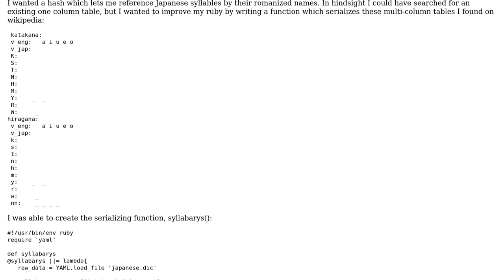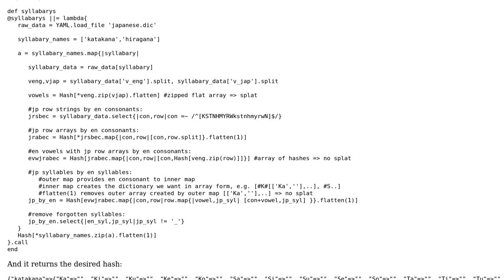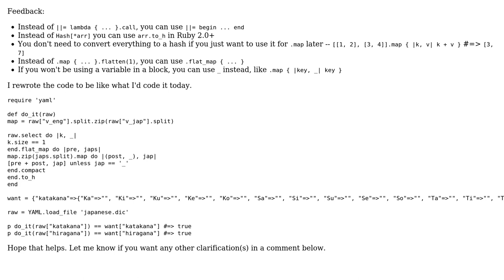Code Review: Serializing tabular data in ruby -- is map, flatten, hash the correct approach?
With thanks & praise to God, and with thanks to the many people who have made this project possible! You are responsible for your own actions.